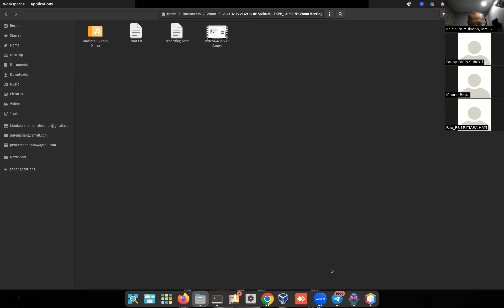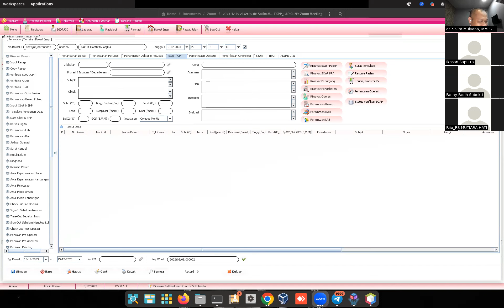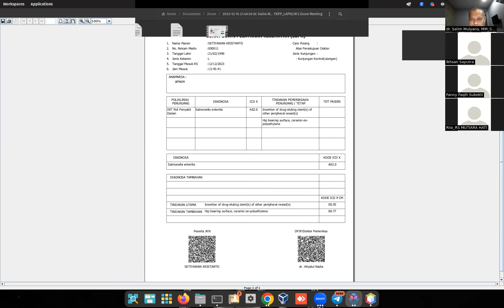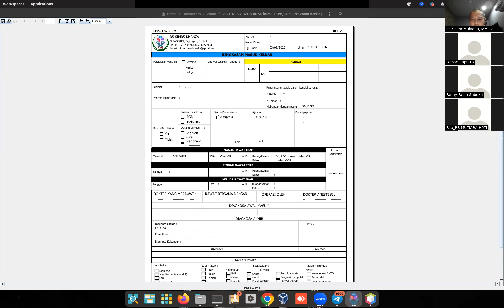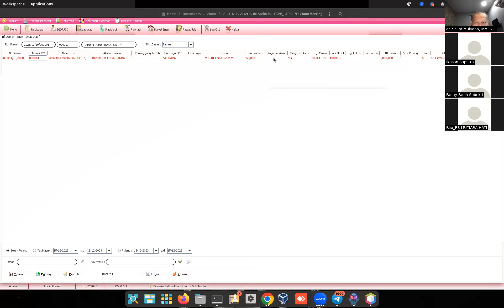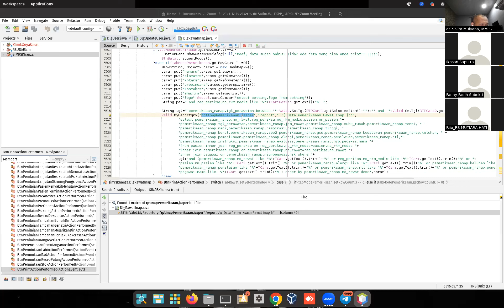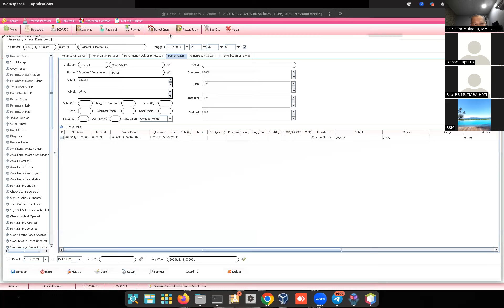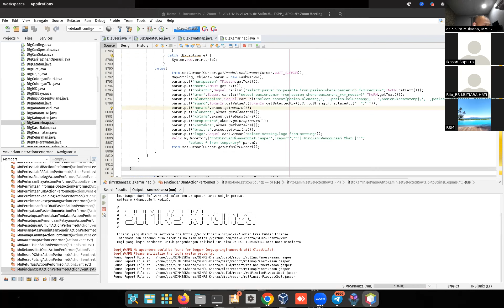Zoom Gabut Part 2